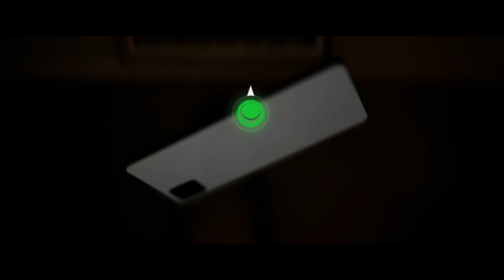The Quarry on 6th Street Part 1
Check out the Channel:
6th Street Gaming - YouTube